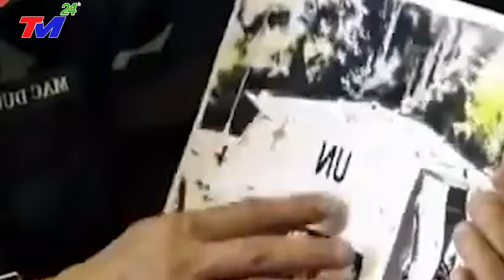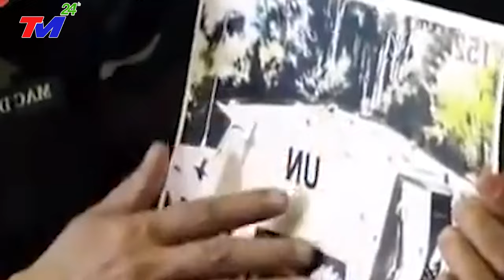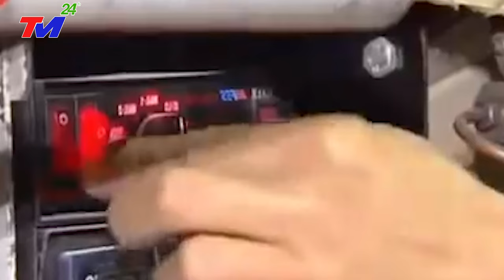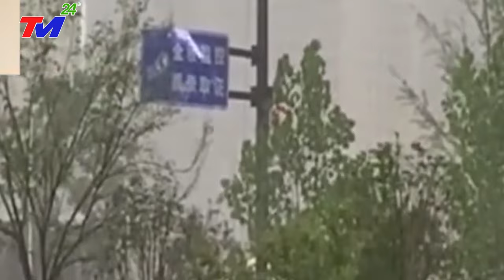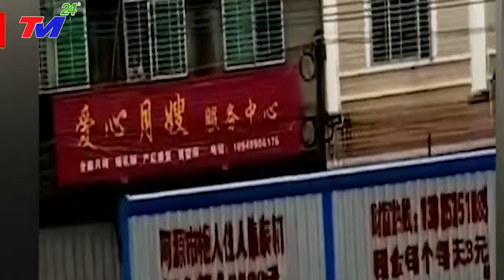Cả Thế Giới SỐC NẶNG Khi Quân Đội Việt Nam ĐỘ CHẾ XE THIẾT GIÁP Cho Lực Lượng Gìn Giữ Hòa Bình LHQ